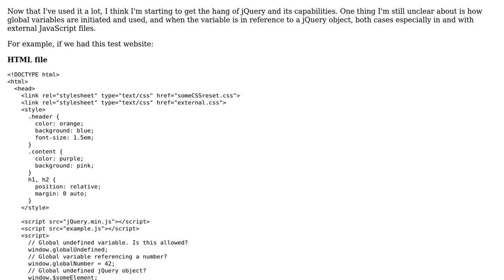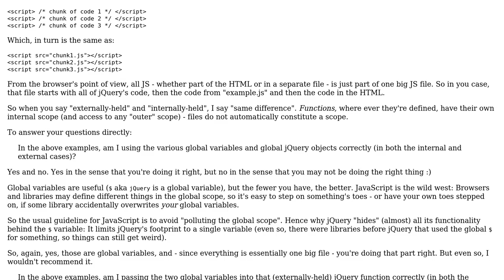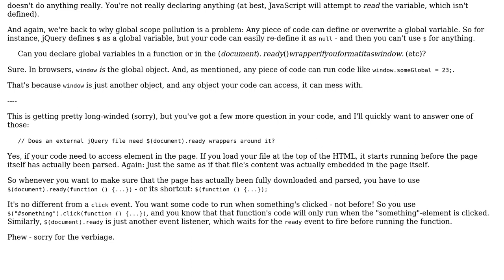Code Review: Clarification on jQuery global variables in external files and scope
With thanks & praise to God, and with thanks to the many people who have made this project possible! | Content (except music & images) licensed under CC BY-SA | Music | Images & others | With thanks to user velocirabbit user Jamal user Flambino and the Stack Exchange Network Trademarks are property of their respective owners. You are responsible for your own actions.